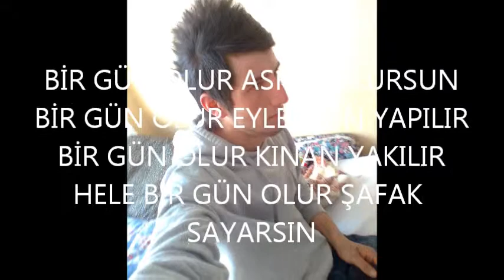ASKERDE ŞİMDİ -RDVN